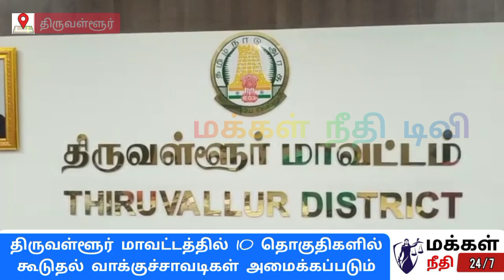இறுதி வாக்காளர் பட்டியல் ஆட்சியர் பொன்னையா வெளியீடு l Thiruvallur latest news l voterlist l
திருவள்ளூர் மாவட்டத்தில் 10 தொகுதிகளில் கூடுதல் வாக்குச்சாவடிகள் அமைக்கப்பட்டு மாவட்ட ஆட்சியர் பொன்னையா அறிவிப்பு